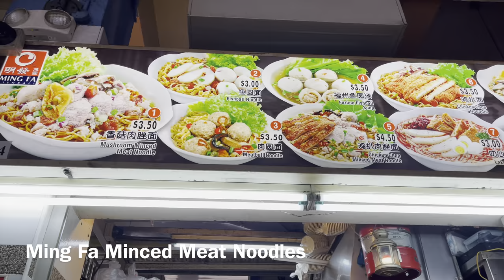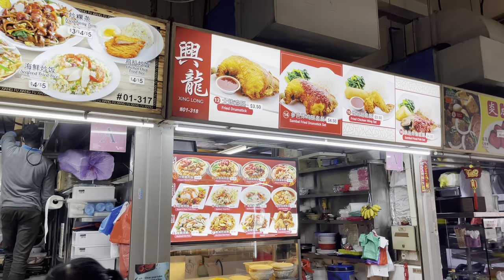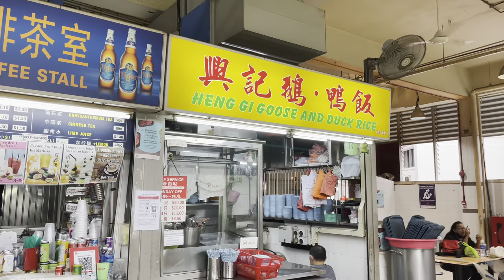Chinese Food at Tekka Centre, Singapore 🇸🇬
Tekka Centre is a famous food centre within Singapore’s Little India area. However this video shows the Chinese food available as the Indian food is well documented.
Favourite stalls include Ming Fa Minced Meat Noodles, Grandma Mee Siam, Heng Gi Goose and Duck Rice and Jasmine Pork Rib Prawn Noodles.
If you have a favourite, please mention it in the comments below.